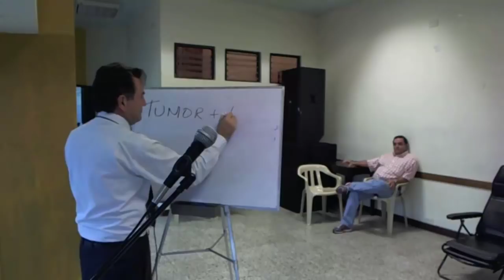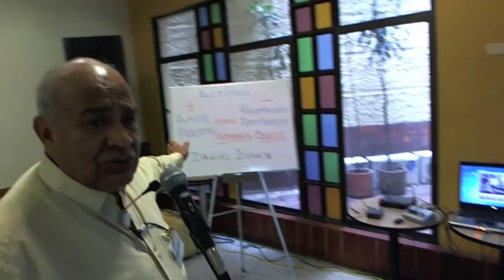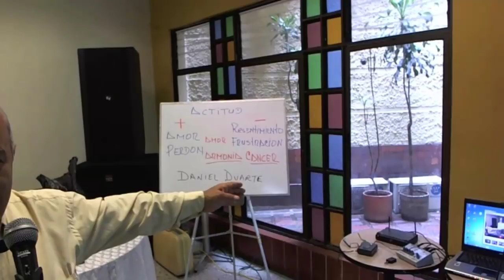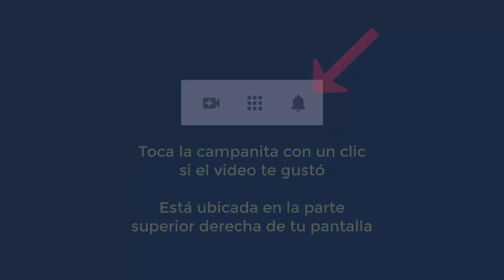4434 Aurelio Mejia, Conferencia sobre hipnosis introspect Biblioteca José Felix, Envigado 2012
Hipnosis Aurelio Mejia y Daniel Duarte. Conferencia pública sobre hipnosis introspectiva en la Biblioteca José Felix de Restrepo.
Envigado, Antioquia, 7 octubre 2012.